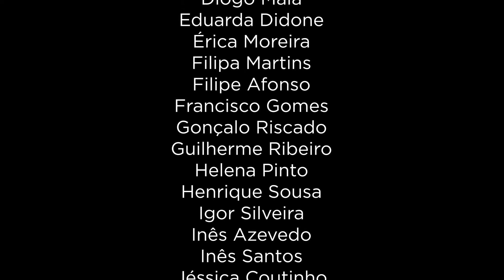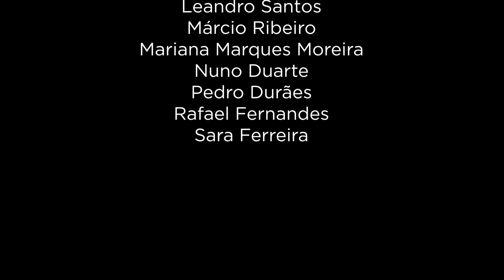Jovens assinalam Direitos Humanos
Exposição itinerante vai mostrar trabalhos da autoria de jovens de Gaia
No dia 10 de dezembro comemorou-se o Dia Internacional dos Direitos Humanos, uma data que assume particular importância na área da juventude. Deste modo, a Câmara Municipal de Gaia, através do Gabinete de Juventude, retomou a campanha de sensibilização para os direitos humanos e convidou 34 jovens a darem a sua perspetiva. Daqui nasceu um trabalho de informação, reflexão e capacitação que decorreu entre 21 de novembro e 4 de dezembro. Na ocasião, os jovens abordaram a temática dos direitos humanos de forma inspiradora através de diferentes testemunhos.

Agora, é tempo de se passar para um novo capítulo. No dia 12 de janeiro iniciou-se a exposição itinerante «Campanha de Sensibilização dos Direitos dos Jovens», uma exposição que tornará públicos 21 trabalhos da autoria de jovens e subordinadas ao tema. O arranque decorreu no agrupamento de escolas Gaia Nascente, sendo que a exposição irá passar, até ao início de abril, pelas escolas secundárias e profissionais do concelho.

Trata-se de uma mostra que expõe "dramatizações visuais” encenadas pelos jovens, captadas em fotografia, e acompanhadas por uma mensagem escrita que expressa a sua visão e os seus valores sobre alguns dos Direitos dos Jovens.

Para Elísio Pinto, vereador da Juventude da Câmara Municipal de Gaia, “o Município de Gaia sente-se honrado por este trabalho realizado por 34 jovens, que deram a conhecer a sua visão sobre os direitos humanos a nível mundial, especialmente aqueles que tocam milhões de jovens. Estou certo de que esta exposição será uma fonte de inspiração para sensibilizar outros jovens, a comunidade em geral e, também, para identificarmos contributos, soluções e novas formas de fortalecimento de políticas de juventude”.